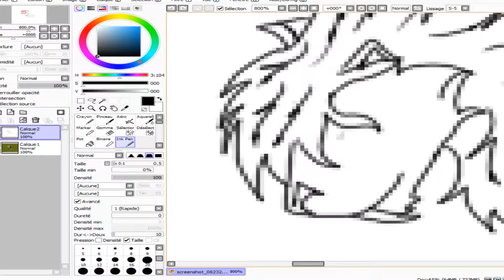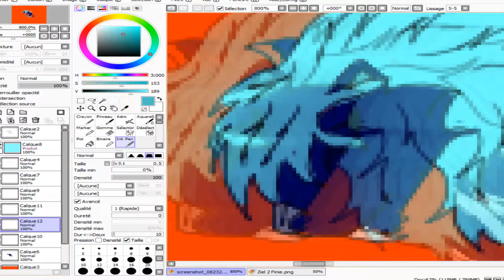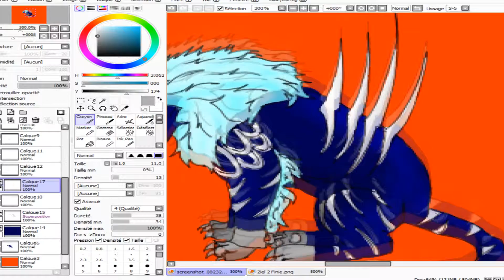{SpeedPaint} Ziel ~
Merci a mes n'amis de me soutenir !